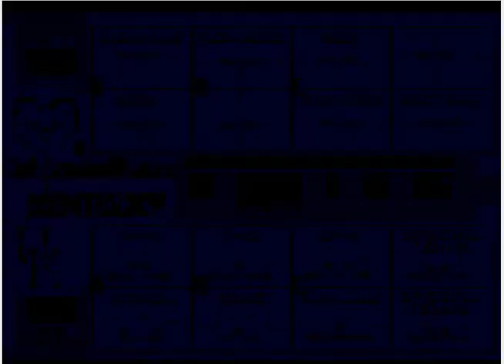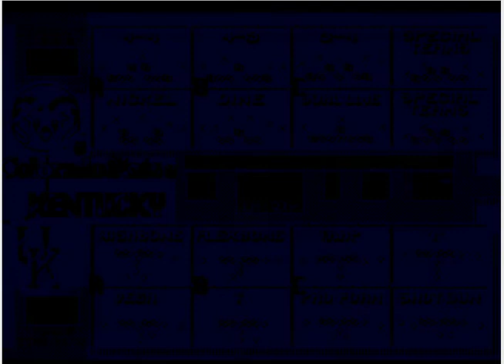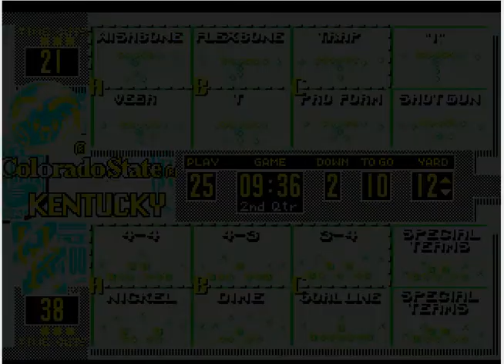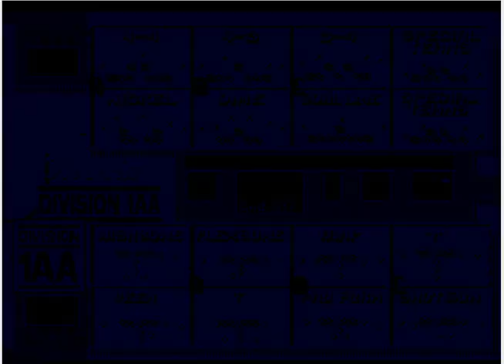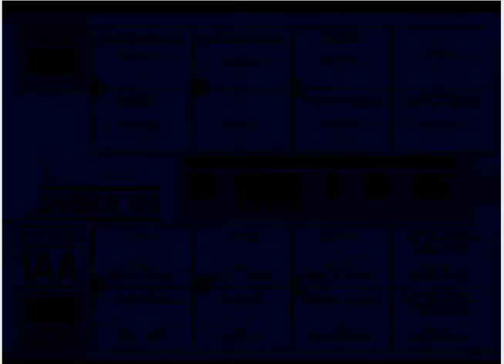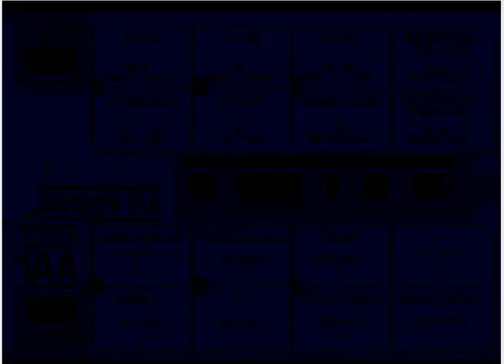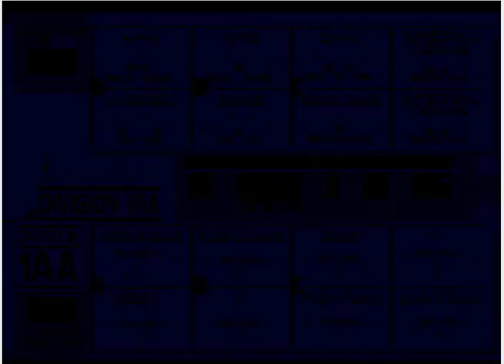College Football USA '97 (video 2,683) (Sega Megadrive / Genesis)